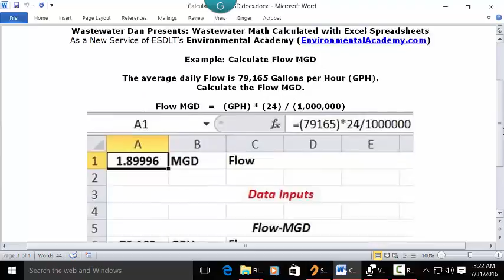Calculate Flow MGD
; How to Calculate Flow MGD

See you on the Site.

Daniel L. Theobald
WasteWater Dan the “WasteWater Wizard”

WasteWater Math Educational / Tutorial Videos

Process Control-WasteWater Math Solution Videos

Service of ESDLT's environmental academy
Wastewater Dan presents wastewater math calculated with Excel spreadsheets.
I encourage you to participate or interaction by commenting or submitting questions